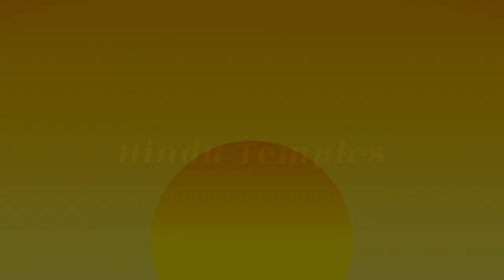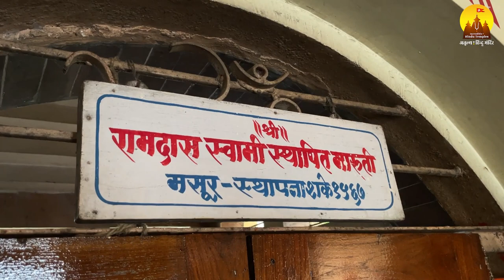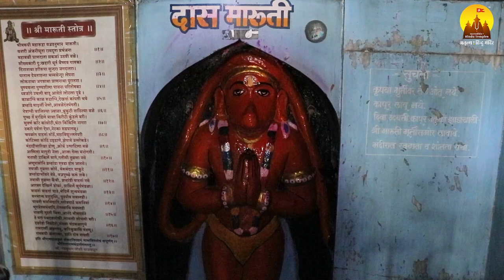11 Maruti Darshan chapter 1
नमस्कार मित्रो...
आप सबका हमारे यूट्यूब चैनल incredible Hindu Temples में स्वागत है .
हम हमारे यूट्यूब चैनल के द्वारा पूरी दुनिया में स्तिथ प्राचीन हिंदू मंदिरों की जानकारी देने का एक सफल प्रयास कर रहे हैं...

Initiative By Makarand Mahesh Mhamulkar

Shoot - Vikas Gundap ( Dark Square Photography)
Editor - Vikas More (Vm Artworks)
Vocal - RJ Pooja Sadamate
Produced - Riddhi Makarand Mhamulkar
                     Makarand Mahesh Mhamulkar